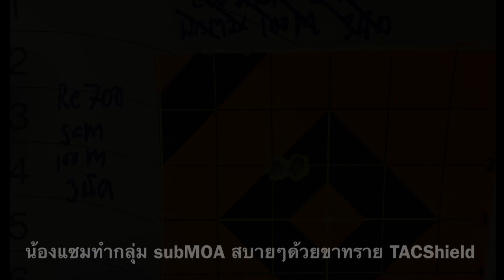ขาทราย TAC Shield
ทดสอบขาทราย TACShield รุ่นใหม่ รุ่น Heavy Duty Rail Mount ทนทานแข็งแรง ทดสอบกับไรเฟิล .308 สบายหายห่วง